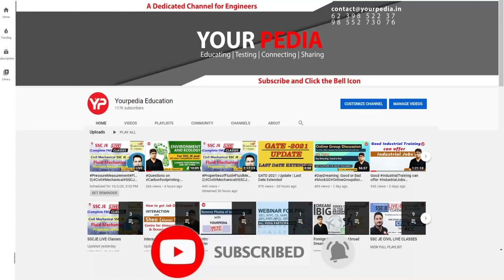Gas Authority of India Ltd(GAIL) Full Mock Interview | EE | Prepare GAIL interviews with YourPedia